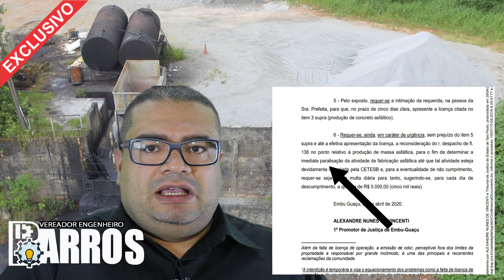luto usina de asfalto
A verdadeira origem dos buracos no município